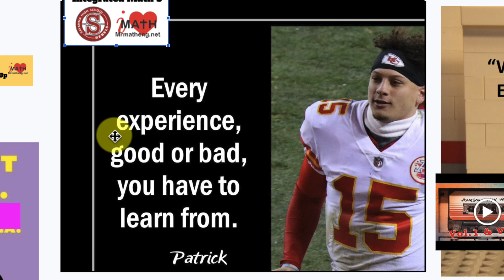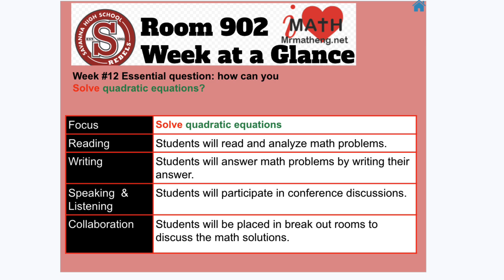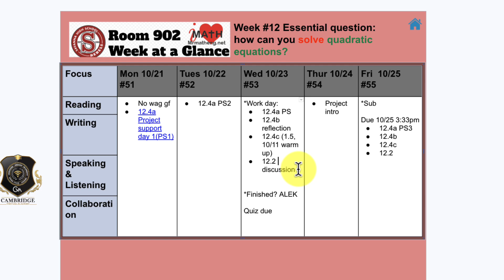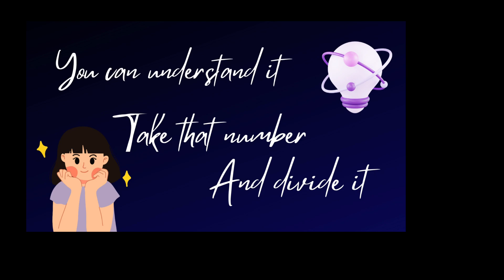SHS IM3 WAG #12 (10/21 - 10/25/24) project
google slides